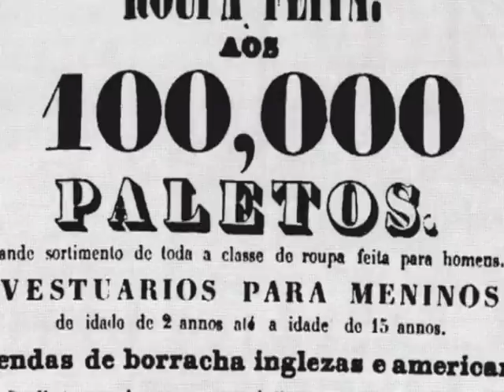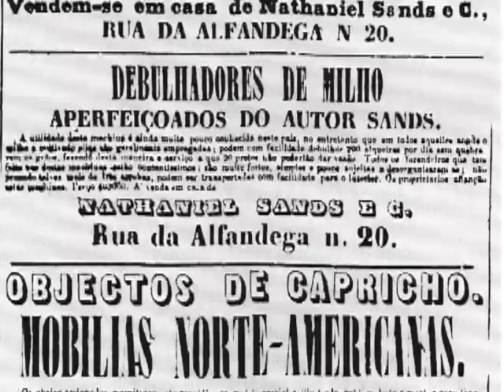Uma viagem pela publicidade brasileira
O editor Daniel Hessel mostra a evolução da propaganda desde o primeiro anúncio